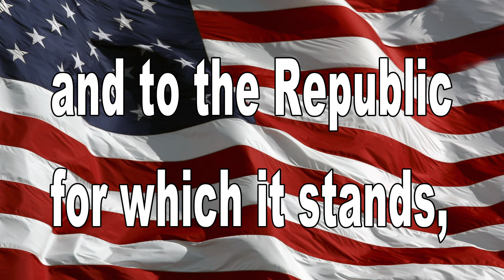March 28, 2018 BHS News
Song: "I Fall Apart" by Post Malone